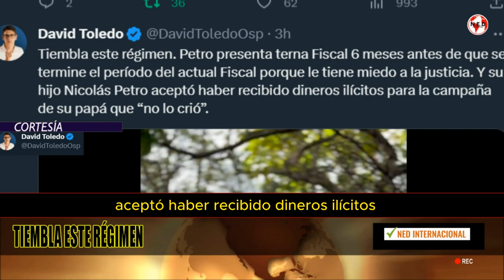¡TIEMBLA ESTE RÉGIMEN! 🔴 David Toledo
Tiembla este régimen. Petro presenta terna Fiscal 6 meses antes de que se termine el período del actual Fiscal porque le tiene miedo a la justicia. Y su hijo Nicolás Petro aceptó haber recibido dineros ilícitos para la campaña de su papá que “no lo crió”.